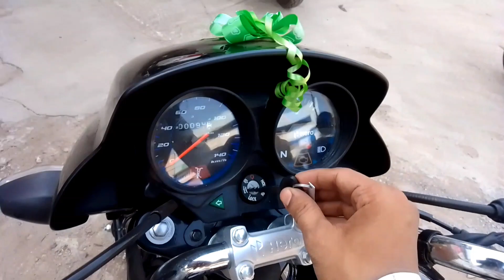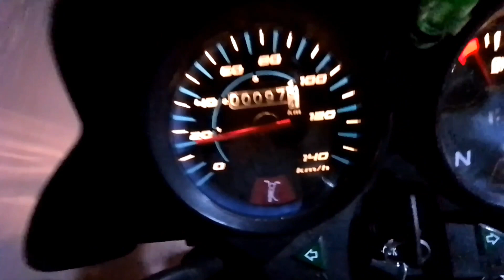Reaction cute girls ki 😂 CLICKBAIT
Meri Bike :- HF DELUX ( 2014 )
New Bike :- HF DELUX ( 2023 ) ( TOP MODEL )
Camera :- REALME C21 Y